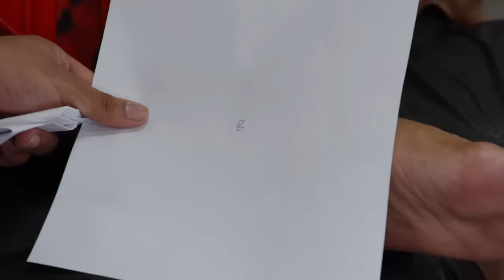SNEAK PEEK: Karen Huger Gets A Tattoo With Her Daughter! | RHOP (S8 E10) | Bravo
Karen Huger decides to get a tattoo with her daughter, Rayvin Huger, to symbolize their motherhood not only with one another but with Karen's mother as well. Then, Candiace Dillard Bassett and her mother enjoy a beautiful mother's day date. Watch new episodes of The Real Housewives of Potomac, Sundays at 8/7c on Bravo and stream next day on Peacock.

About The Real Housewives of Potomac:
The "Real Housewives" franchise continues to expand across America, with this edition landing in Potomac, Md., a community of rolling hills and gated mansions just up the Potomac River from Washington, D.C. As is standard for the franchise, the reality show follows several well-to-do women who are part of the exclusive society. Women who have been featured include former Miss District of Columbia Pageant winner Ashley Darby, who became a stepmother to a 21-year-old and a 24-year old after getting married at the age of 22; Robyn Dixon, the ex-wife of former NBA player Juan Dixon; and philanthropist Gizelle Bryant, a single mother of three who raises money to help residents of impoverished cities.

Gizelle Bryant
Karen Huger
Ashley Darby
Robyn Dixon
Candiace Dillard Bassett
Wendy Osefo
Mia Thornton
Nneka Ihim